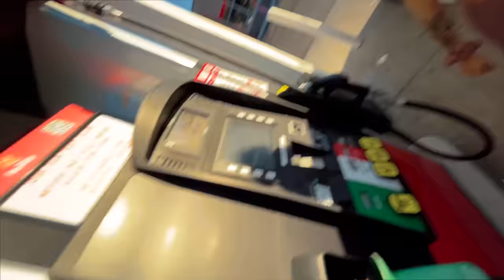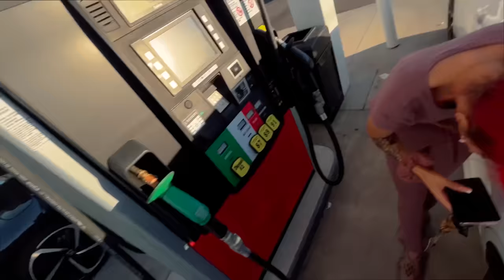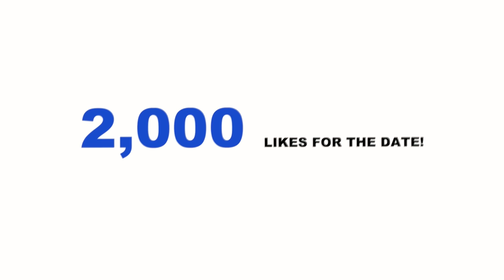Cashier Shoots his Shot on the Clock!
Follow My
Socials: